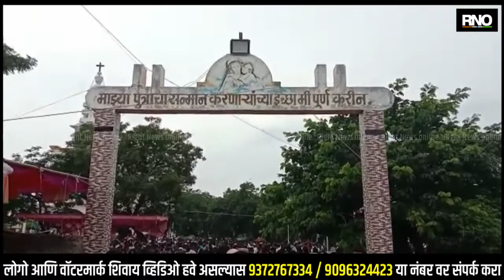AHMEDNAGAR | मा. महापौर यांनी घेतले श्री क्षेत्र खंडोबा महाराजाचे दर्शन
संगणमेर तालुक्यातील जागृत देवस्थान म्हणून समजल्या जाणाऱ्या देवगड येथे श्री क्षेत्र खंडोबा महाराज देवस्थान म्हणून ओळखले जाते. संगमनेर तालुक्याचे सुपुत्र नवी मुंबईचे माजी महापौर सुधाकर जी सोनवणे यांनी आपल्या विशेष निधीतून खंडोबा देवस्थान ट्रस्टला मदत केली आहे. खंडोबा देवस्थानच्या माध्यमातून गडाचा विकास करण्यात आला आहे. त्यांच्या ह्या कामगिरीबद्दल देवस्थान ट्रस्ट देवगड खंडोबा महाराज यांच्या तर्फे श्री सुधाकरजीर साहेब यांचा जाहीर सत्कार करण्यात आला आहे.

BYTE -  सुधाकर सोनवणे(मा.महापौर नवी मुंबई महानगरपालिका)